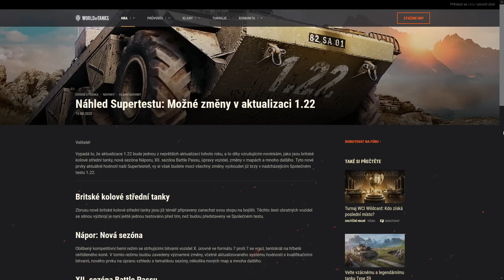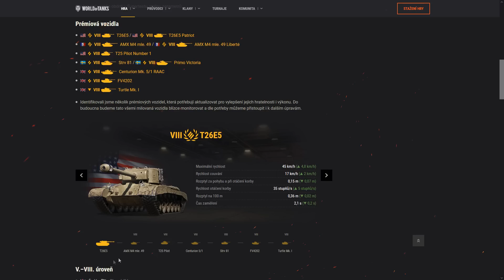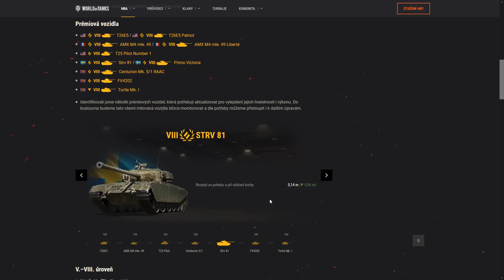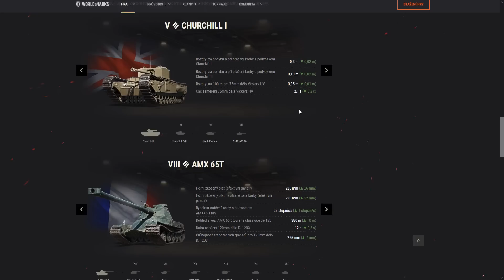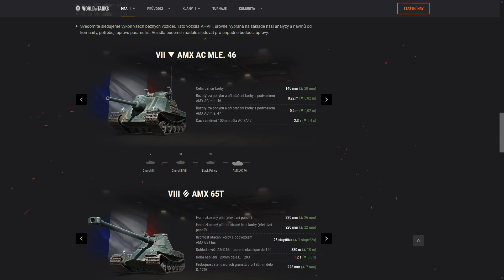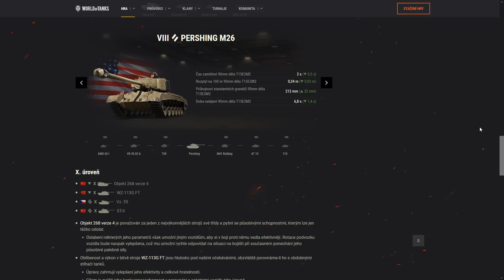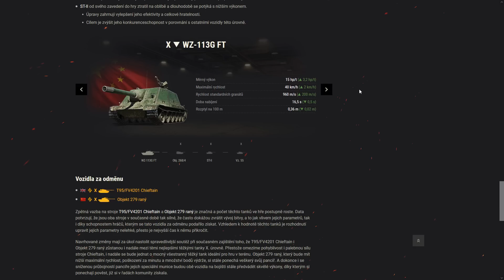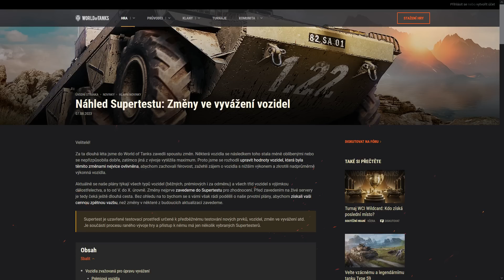Čeká nás vylepšení řady tanků! 🥳 | WoT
Vítejte u informačně názorového videa, ve kterém se věnuji plánovaným úpravám v rámci aktualizace 1.22, které se týkají celé řady prémiových i neprémiových vozidel.

🐷 NEW Největší zm*di #9 - youtu.be/1Zx1C4tYo-Q
🐷 NEW Největší zm*di #10  - youtu.be/pysMiAhEr-o

CO POUŽÍVÁM
⌨️ Módy - Aslain, zaměřovač - Jimbo.